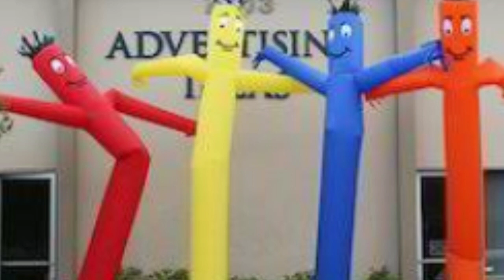உங்கள் ஊரில் யாரும் செய்யாத புதிய தொழில்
Air doll machine